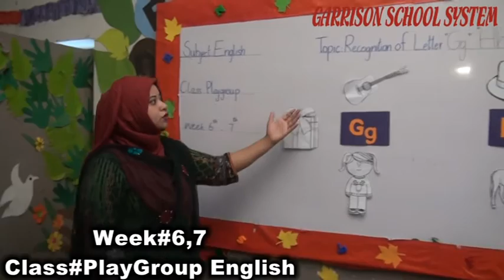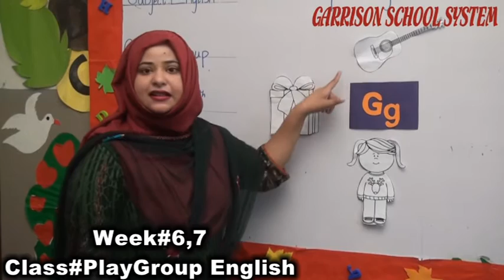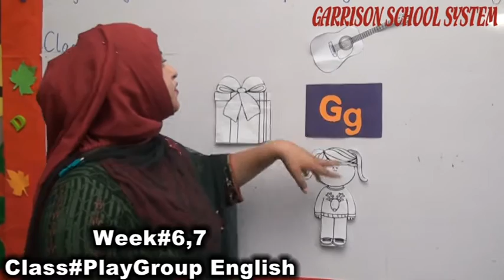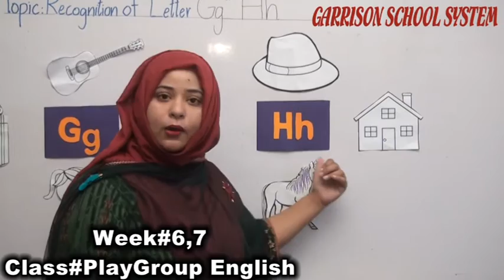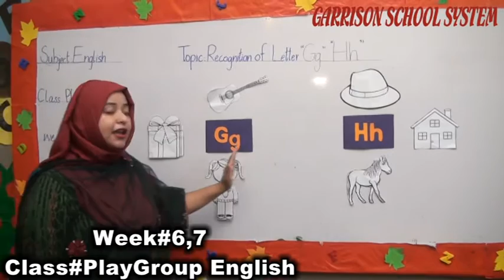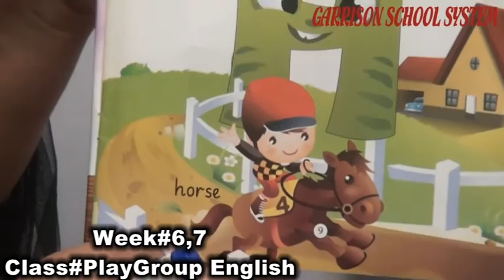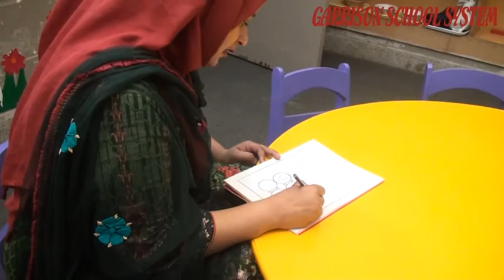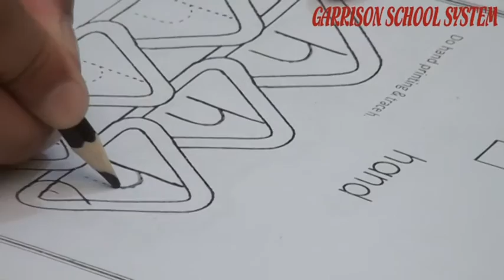Week# 6th, 7th Class Play Group English By GSS